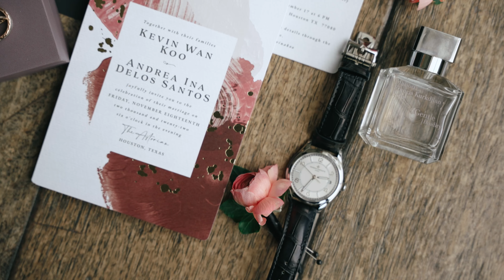Ina + Kevin | The Astorian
Wedding Date: November 18, 2022
Location: Houston, TX
Venue: The Astorian

Cake: Cakes by Gina
Coordinator: Harper Events
Florist: Plants n Petals
Hair & Makeup: Pink Palette Artists:
Photographer: Ama by Aisha